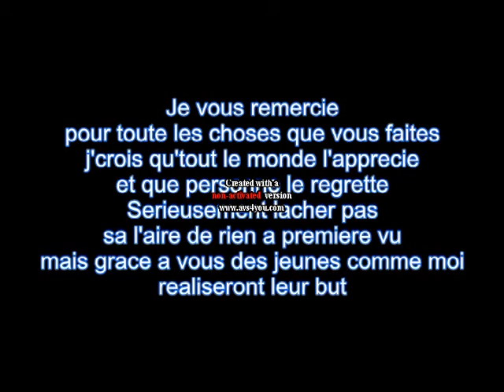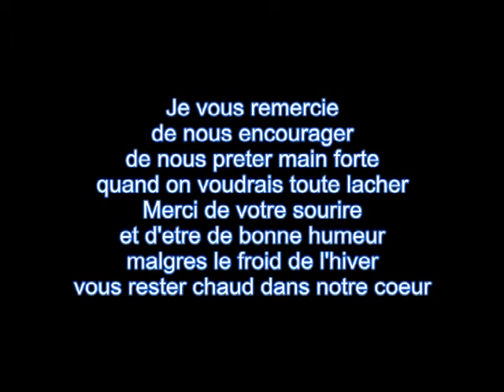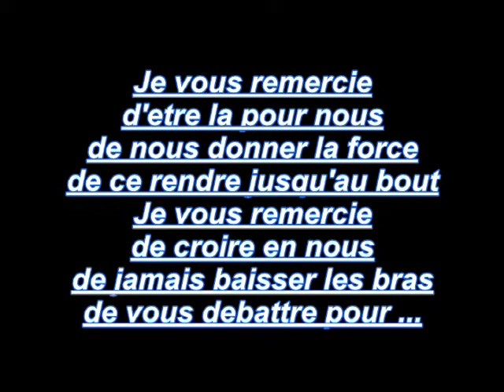AutoMatique - Je vous remercie